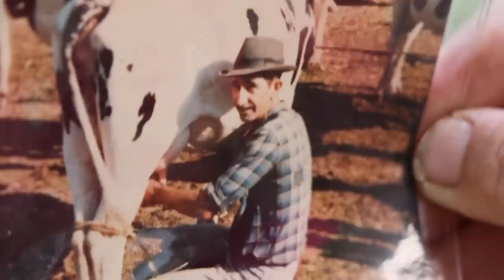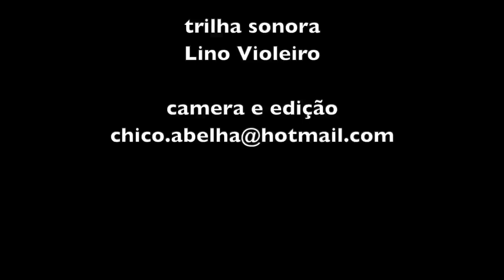EU NÃO GOSTO DE ESCOLA, PREFIRO A ROÇA - ANA LÚCIA - SBS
Os Irmãos da Serra